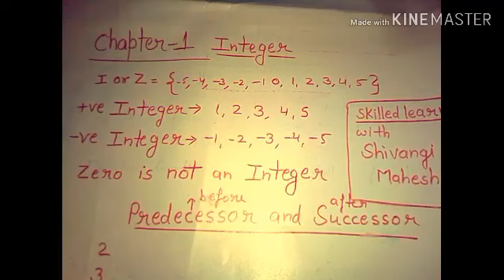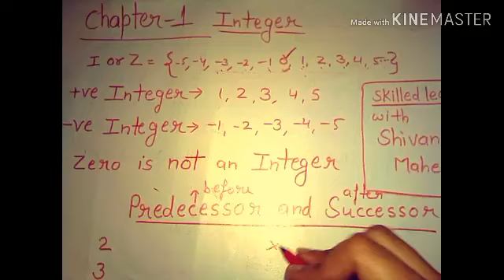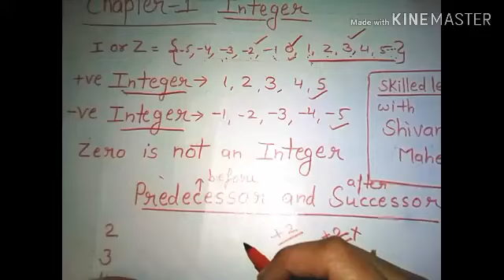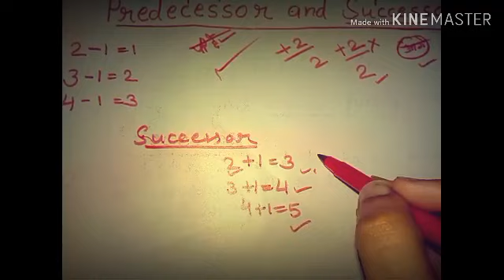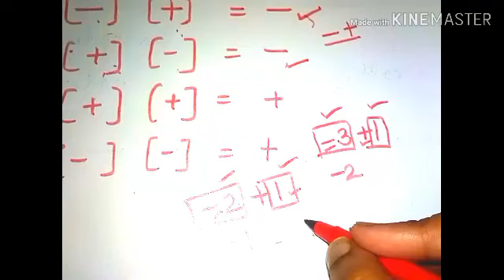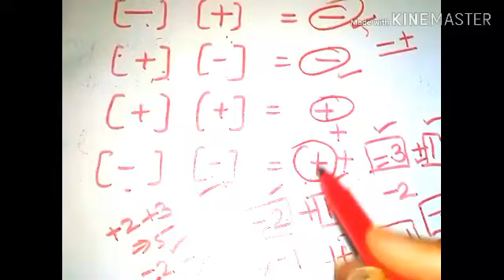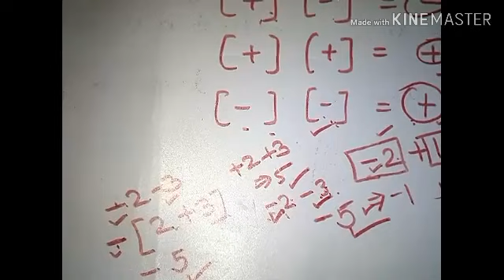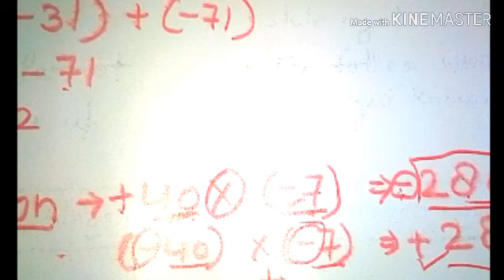Class 7 mathematics (composite math) ((i am starting free online course for class7 mathematics